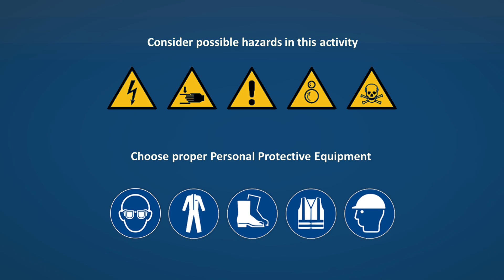How to dismantle and assemble Grundfos CUE 100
See how a Grundfos service specialist repair dismantle and assemble Grundfos CUE 100 and find out what the job requires and how it is performed.

The different sections include:
00:12 Replacement of External Fan
01:44 Dismantling the Power Head
02:10 Replacement of External Fan - continued
05:28 Replacement of Internal Fan
07:01 Replacement of Signal board
07:58 Replacement of Terminal block, Mains
10:24 Replacement of Terminal block, Motor
13:23 Replacement of Dv/Dt Filter
16:37 Mounting the Power Head
16:59 Replacement of Keyboard

N.B. Any stricter local health and safety regulations and requirements take precedence over this guidance.
The video and any information in it is provided on an “as is” basis and without any liability and/or warranty to the extent permitted by applicable law.

Grundfos reviews and updates the information provided on a regular basis. However, instructions may have changed since publication of this video and therefore please always check the latest Service Instructions and the Installation & Operating Instructions of the related product.